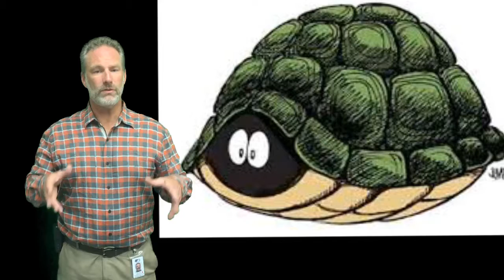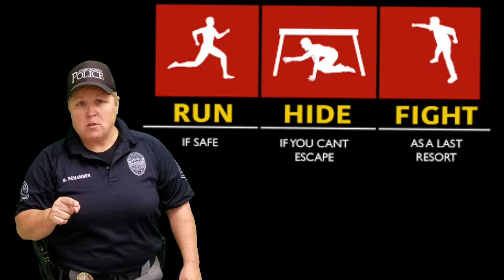Lockdown Drill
A review of the different scenarios for a lockdown including Shelter in Place, a Lockdown, and a Lockdown with active shooter on campus.